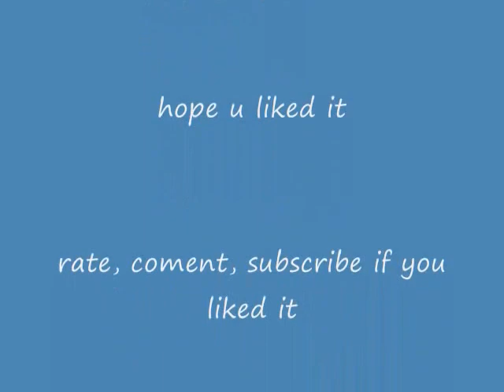Lich King world event Stormwind city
Vid from the end of TBC